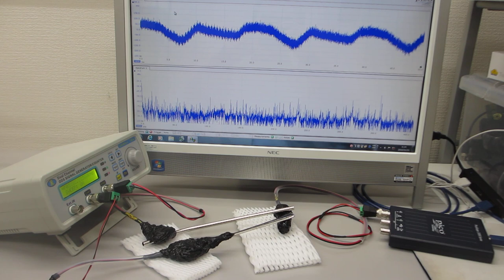超音波の非線形伝搬制御技術を開発（超音波システム研究所）